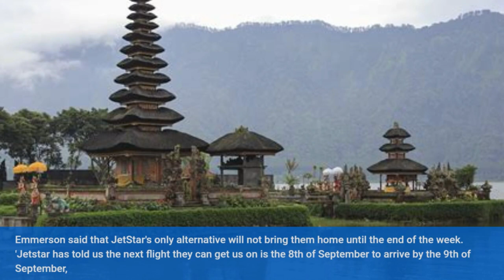JetStar cancels several flights in Bali, causing travel chaos | Bali Today | Sept 2022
JetStar cancels several flights in Bali, causing travel chaos